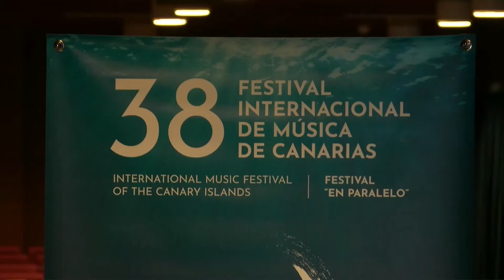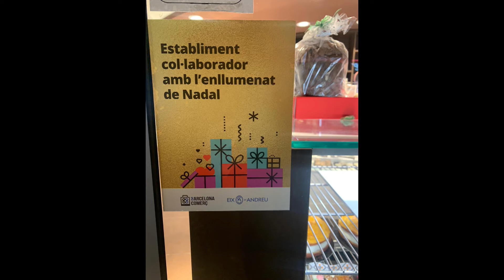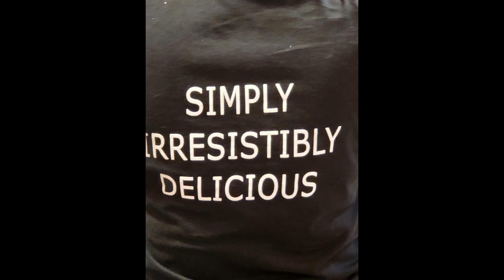La Tertulia | Montserrat Cuevas (14/12/2021)